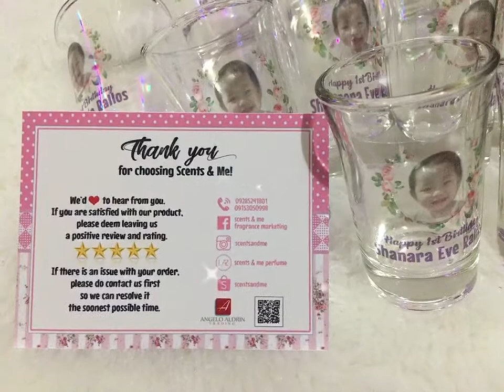Shotglass Souvenir for Birthday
Shanara Eve Rallos
1st Birthday
Shotglass Souvenir Made Personalized by:
Scents & Me Fragrances.Souvenir.Print